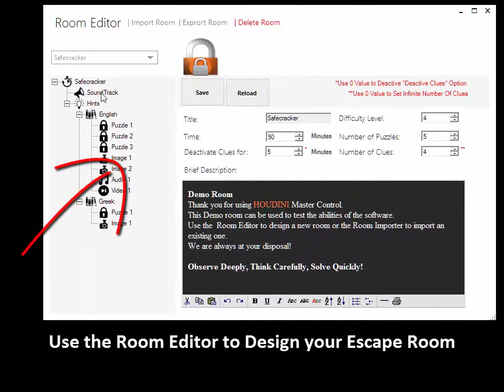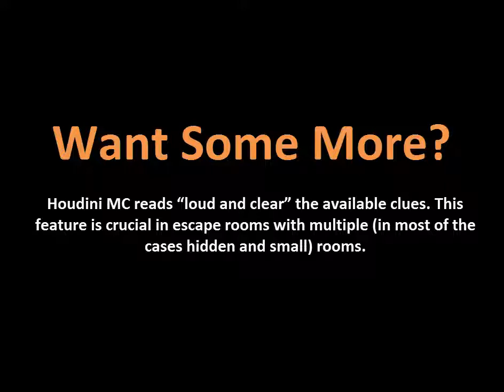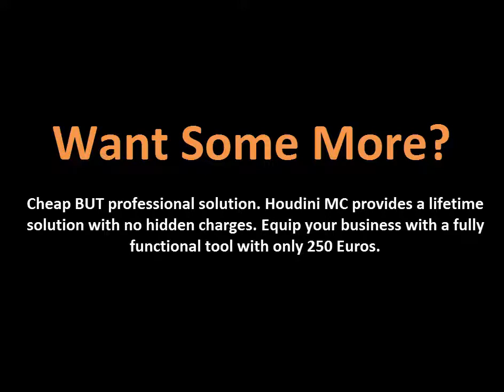Houdini MC - Unique Escape Room Software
Unique control for Escape Room Masters.

Houdini MC supports well formatted text, image, audio and video clues. Additionally, Houdini MC supports combinations of image, audio and video clues with text description .

Room Editor allows users to organize Escape Room parameters. It incorporates in one file the room details (such as available time, number of clues, number of puzzles and brief description) together with the required sound files. Moreover, Room Editor supports the organisation of the clues in different languages.

Escape Room Screen is fully customisable through the settings menu. One can change colors, background images, icons, as well the number and the type of the displayed blocks without any knowledge of HTML.